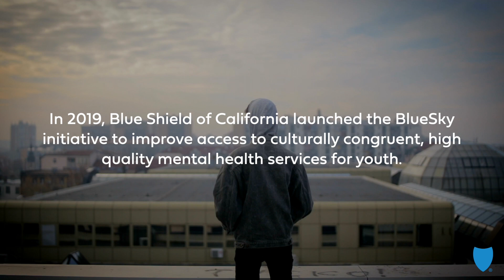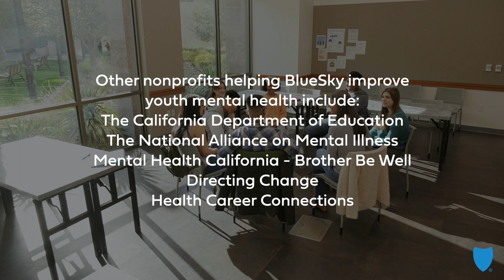BlueSky: Blue Shield of California's Youth Mental Health Initiative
At Blue Shield of California, we know the basis of mental health begins in childhood and plays into a person’s well-being throughout life. That’s why we launched the BlueSky initiative in 2019. Together with the California Department of Education and leading nonprofit organizations, BlueSky works to improve the mental health and well-being of all California youth, with a focus on health inequities in communities of color. BlueSky incorporates youth voices and bridges the gap between stigma and empowerment by increasing access, awareness, and advocacy for culturally responsive and diverse mental health resources for youth and the adults who support them.